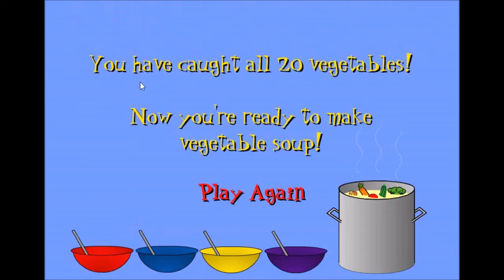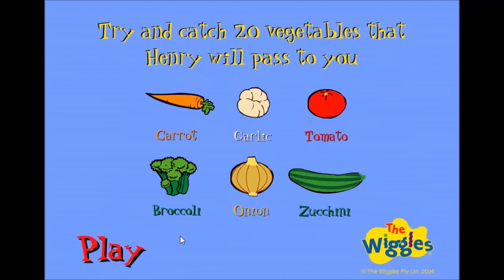Catch the Vegetables (2004) – Wiggly internet game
"Catch the Vegetables" from The Wiggles website.
Grab your pot and catch the vegetables while Henry tosses them down to you, then we can have our lovely vegetable soup. Even if you drop some, you'll still get a total of 20 vegetables. Lets Make Vegetable Soup Together!

The game was first made in 2004 and remade in 2009, but the game still has Greg Wiggle's vocals after his retirement in 2006.